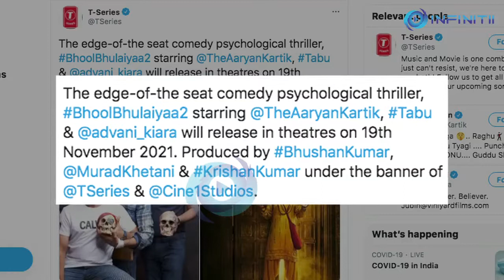Bhool Bhulaiyaa 2 release date announced | Watch video to know when?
The makers of Bhool Bhulaiyaa 2 have confirmed the release date of Kartik Aaryan and Kiara Advani starrer film.

The horror-comedy, Bhool Bhulaiyaa 2 is helmed by Anees Bazmee and is a standalone sequel to Priyadarshan's 2007 iconic horror comedy Bhool Bhulaiyaa. The film also stars Tabu in the lead role.

The official handle of T-series dropped the confirmation on the release dates. They wrote:

“The edge-of-the seat comedy psychological thriller, BhoolBhulaiyaa2 starring Kartik Aaryan Tabu & Kiara Advani will release in theatres on 19th November 2021. Produced by BhushanKumar, @MuradKhetani & KrishanKumar under the banner of @TSeries & @Cine1Studios. The film is directed by @BazmeeAnees & written by @farhad_samji & AakashKaushik. ...”

The film was originally scheduled to be released in theaters on July 31, 2020, but was delayed due to the COVID-19 pandemic.

On the work front Kartik is busy with 'Dostana 2' and 'Dhamaka'.

As for Kiara Advani, she has Dharma Productions' 'Shershaah' and 'Jug Jugg Jeeyo' in her kitty.

Script